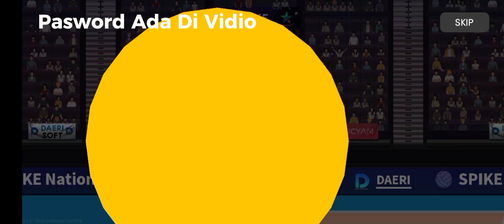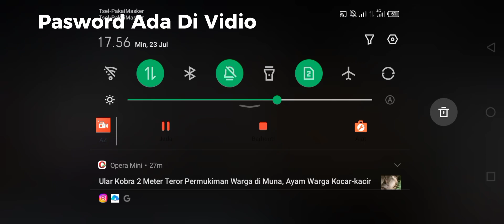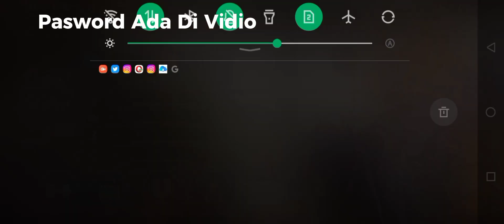Bagi Bagi Akun The Spike Full Rank S !🔥